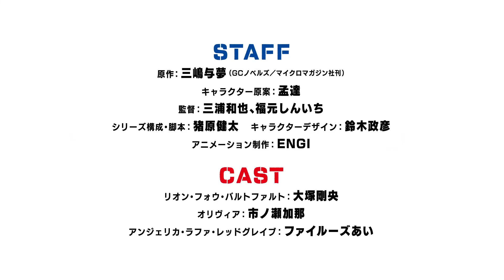Otome Game Sekai wa Mob ni Kibishii Sekai desu (trailer). Anime estreia em Abril de 2022.